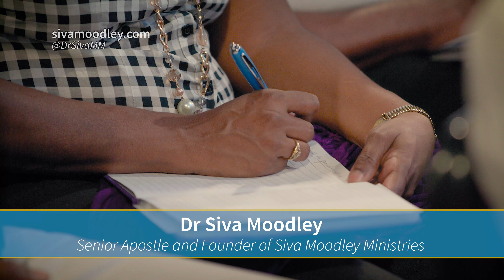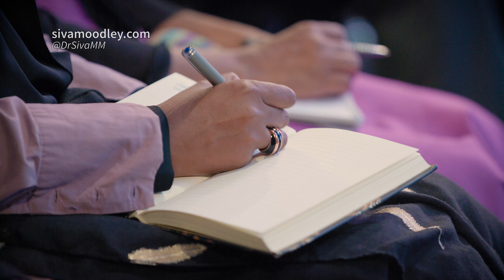The Power of a Divine Vision (Part 2) | The Vision Process | Your Miracle Moment Ep 251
Watch the full message, ad-free and free on any device

The Power of a Divine Vision (Part 2) | The Vision Process Series
Today's Episode: Why You Need a Divine Vision

The Vision Process:
Habakkuk chapter 2 tells us to write the vision and make it plain, so that you can run with it. Without a vision, we perish. We can't move forward, but when we have vision, we pursue and achieve our purpose. Learn with Dr Siva how to recognize and receive God's vision and know the steps to making your vision a reality, analyse the basic elements of your vision in order to safeguard it and carry it out to its fullest potential.